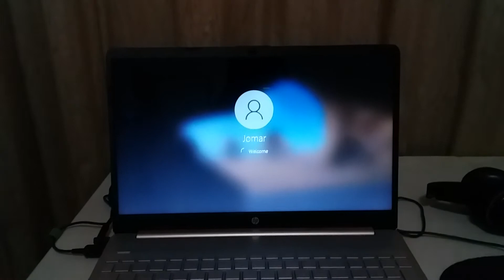HP Laptop 15S-EQ1XXX Speed Test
My brand new laptop turns on so fast that I still could not believe that the boot up time was less than 10 seconds